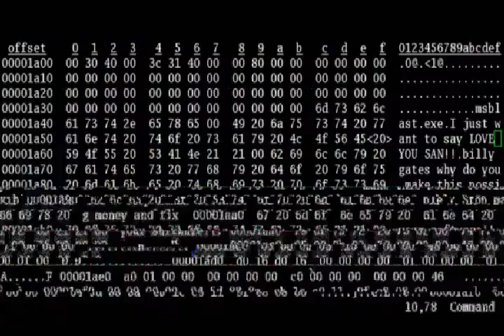Welcome to the botnet! We love you!